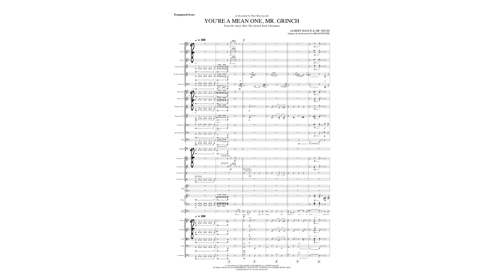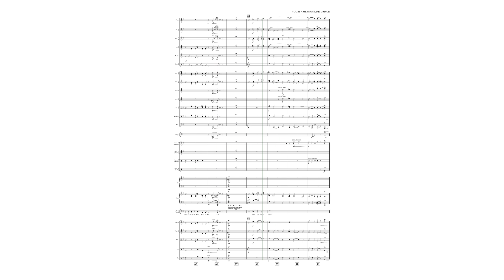You're a Mean One, Mr. Grinch - Arranged by Brad Ritchie